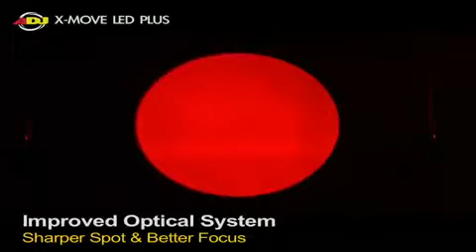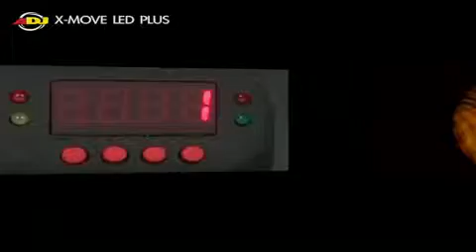ADJ X-Move LED Plus.mp4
The American DJ X-Move LED Plus uses a new 10 Watt LED source making it 30% brighter than it's predecessor. As well as being affordable it's light weight and small in size making it extremely mobile. With the X-Move LED plus American DJ have truly brought LED moving head technology to the mobile DJ